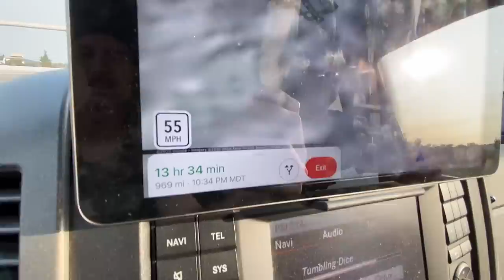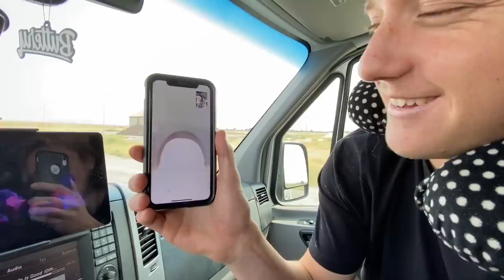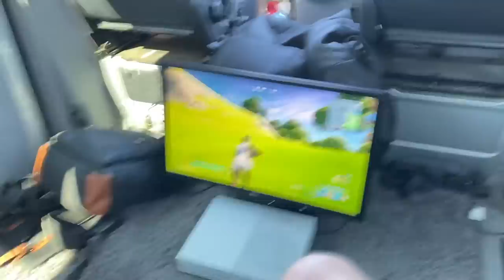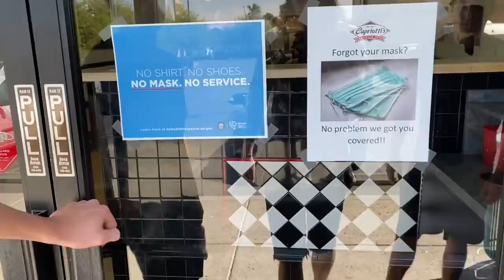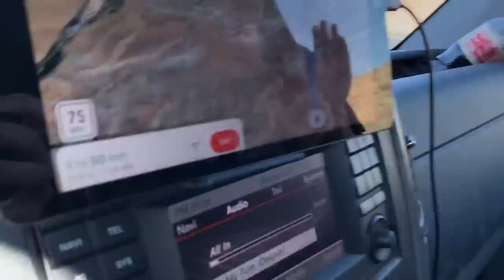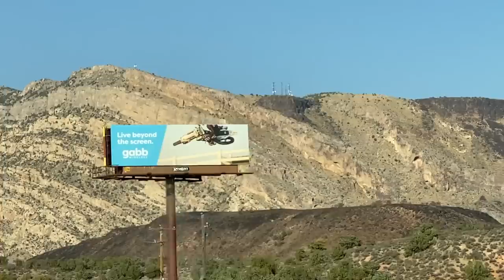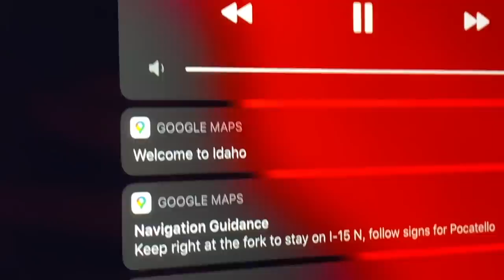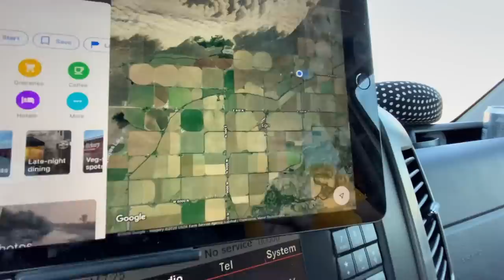Dirt Bike Rides On WATER - Buttery Vlogs Ep67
It's been a minute since the boys have been on a road trip but it was time! First stop we headed 15 hours North up to Saint Anthony Dunes in Idaho. Some of the most fun dune riding of all time out there, we didn't find the big booters but still had a blast! Tido and Medium were on fire skimming their bikes across the water! We have a lot more footage of the trip coming soon to another vlog. Thanks to everyone who watches and supports us we truly appreciate you guys!

Snapchat butteryfilms